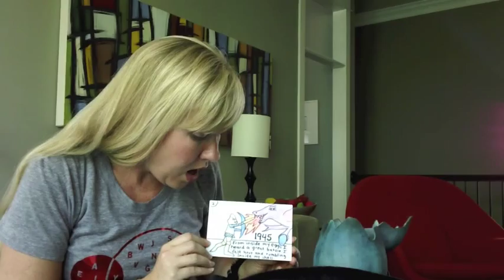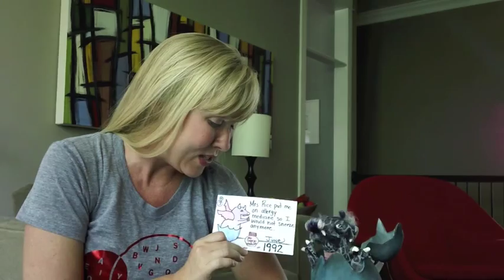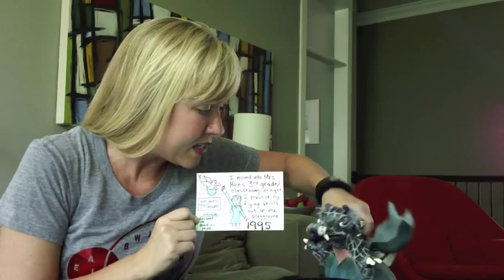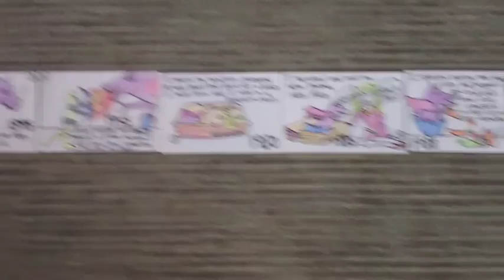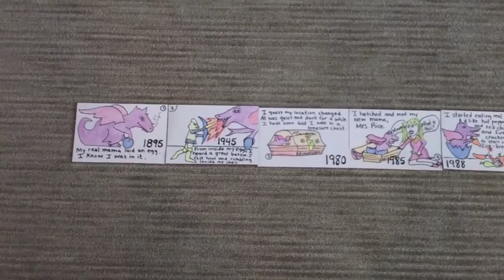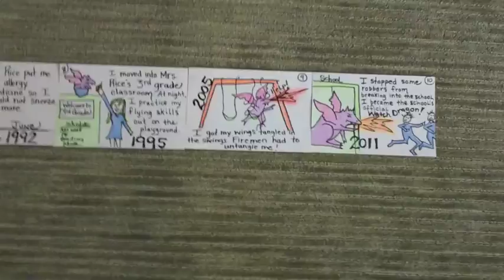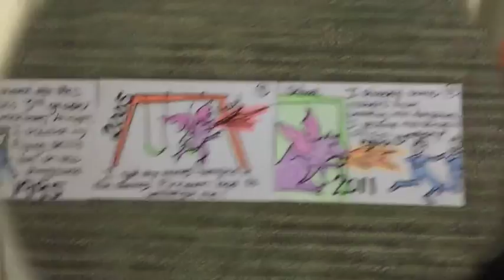Timelines with Baby Dragon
Baby Dragon helps some third graders by showing them his timeline project.  The timeline project encourages kids to do "timeline math". It shows sequence and important events and ideas.